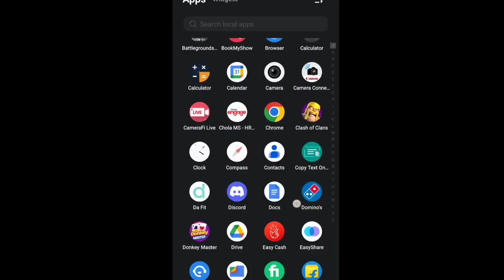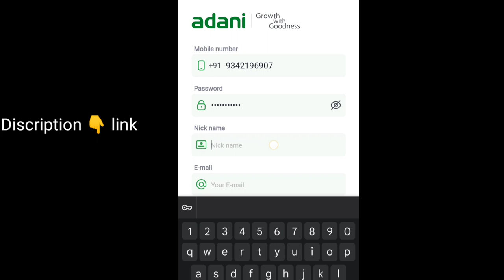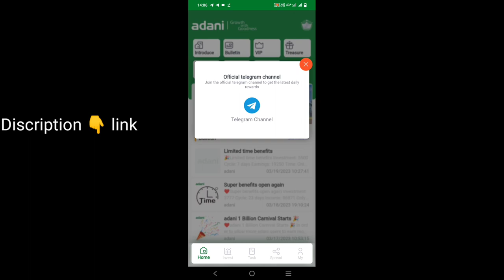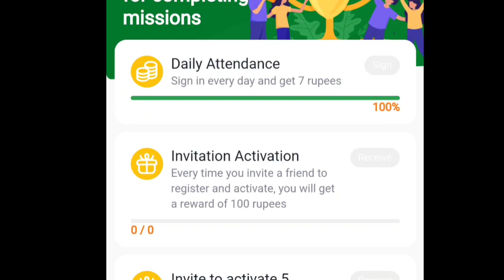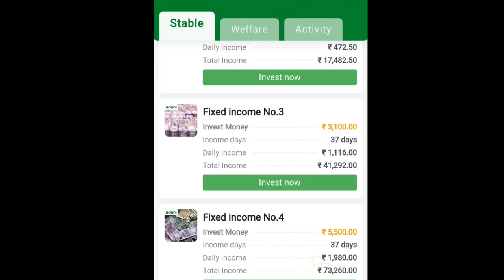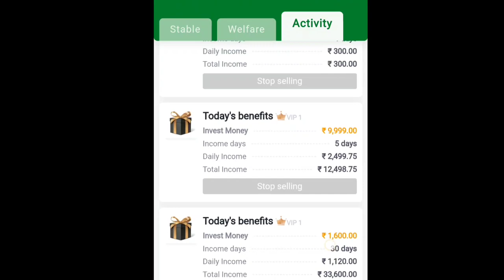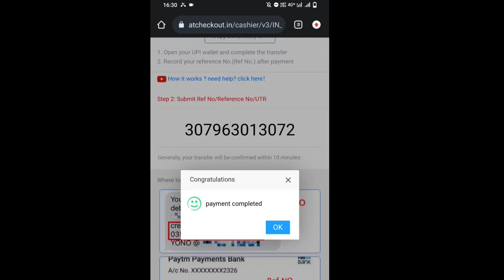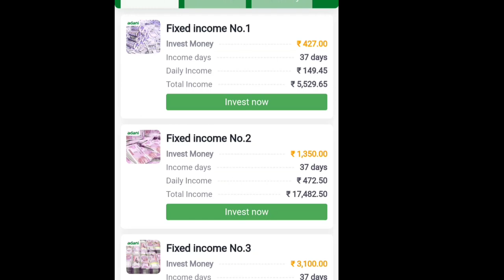adani money earning app || earn money daily || best money earning app 2023 தமிழில்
Common Chennal Tags:

do free internet checking accounts, earn good inter,how to earn cryptoEarn money online,earn money,

Any earnings or income statements or examples are only estimates of what we think you could earn. There is NO assurance you will do as well as stated in any examples. If you rely upon any figures provided, you must accept the entire risk of not doing as well as the information provided. This applies whether the earnings or income examples are monetary in nature or pertain to advertising credits which may be earned (whether such credits are convertible to cash or not). Me or my youtube channel will not be responsible if you loss your money on this website or application.